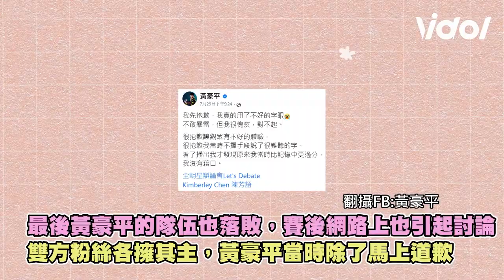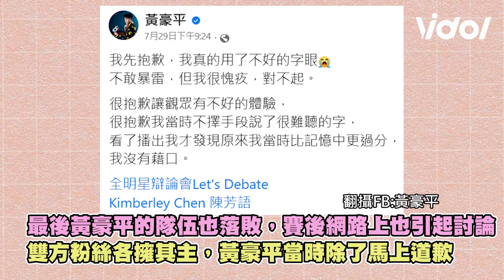黃豪平《全明星辯論》嗆哭陳芳語！隊長合體直播大和解坦承情緒失控│全明星辯論｜三立娛樂星聞